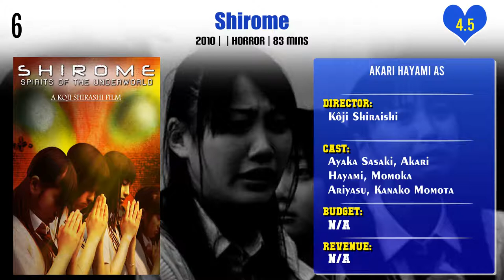Akari Hayami Top 10 Movies | Best 10 Movie of Akari Hayami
Top 10 Movies of Akari Hayami

Find the list of movies by Akari Hayami you can find more information, movie trailers, posters, reviews, youtube links in below link.

Ms. Koizumi Loves Ramen Noodles SP

Run! T High School Basketball Club

Pl. Comment down your favorite movie of Akari Hayami